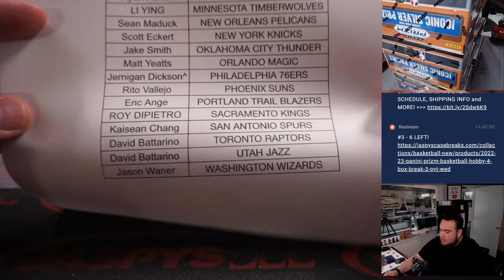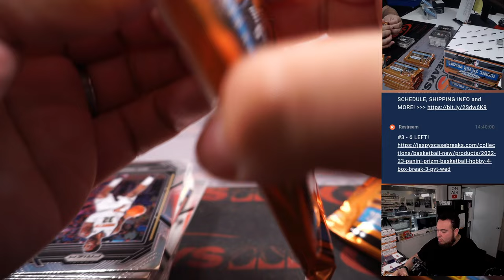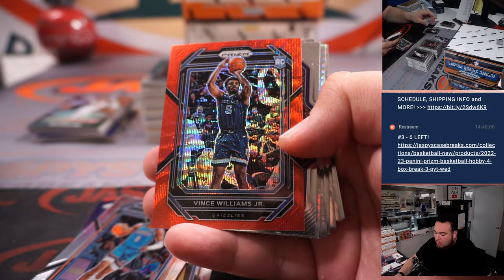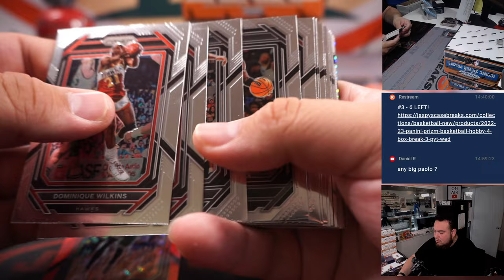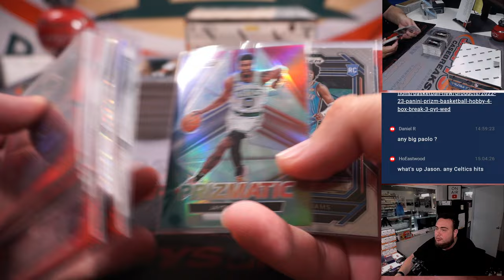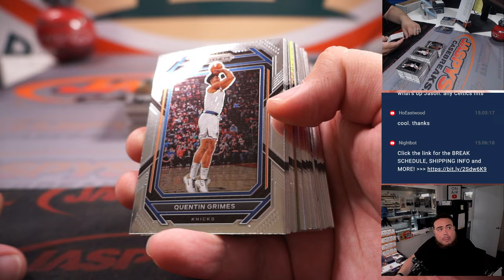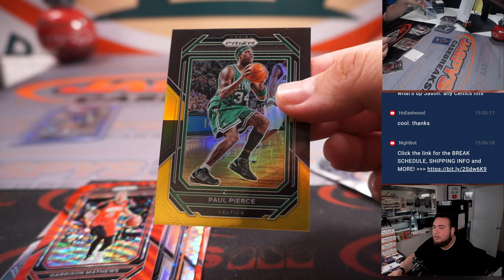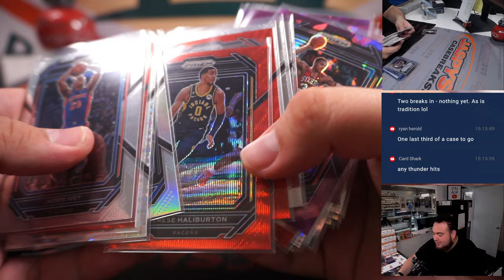W. 4/12/23 - 2022-23 Panini Prizm Basketball Hobby 4-Box Break #2 *PYT*